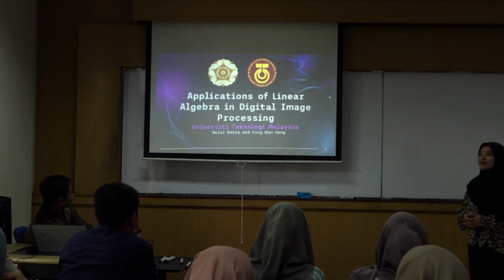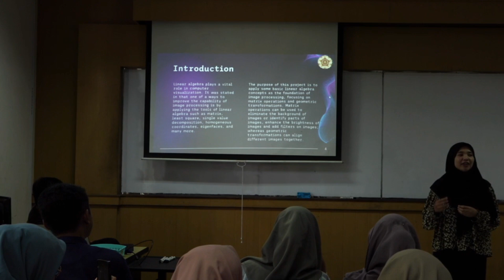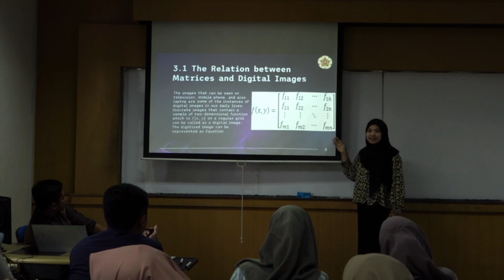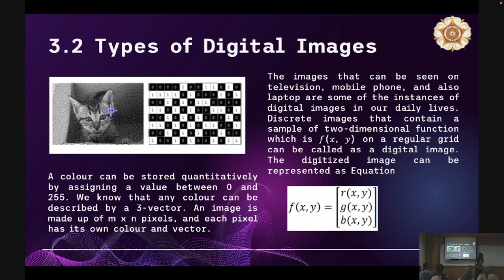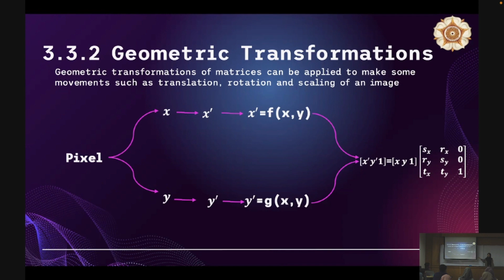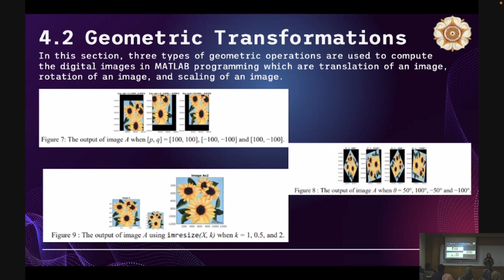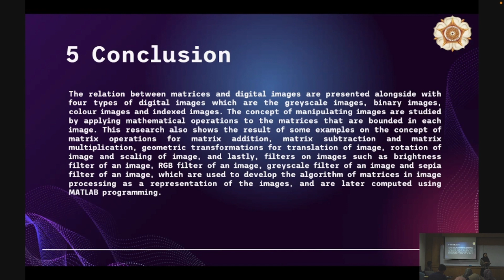Aplikasi Aljabar Linear Proses Citra Digital Made with Clipchamp